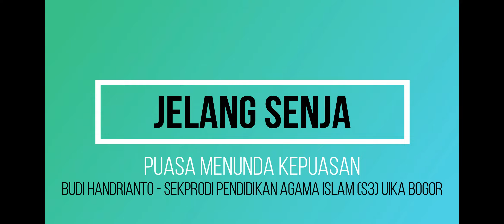Jelang Senja:Puasa Menunda Kepuasan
(Budi Handrianto-Sekprodi Pendidikan Agama Islam (S3) UIKA Bogor)